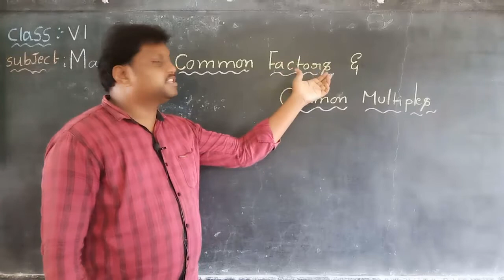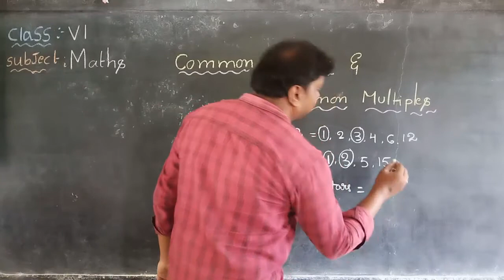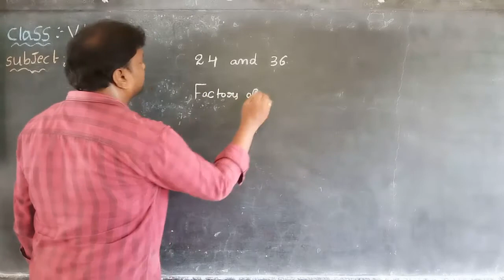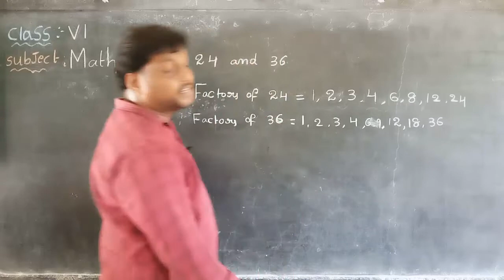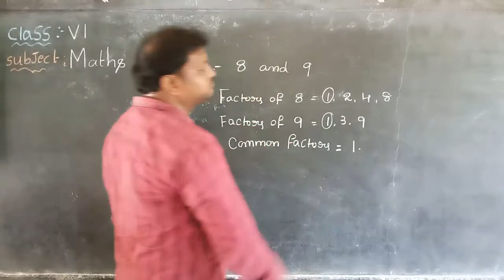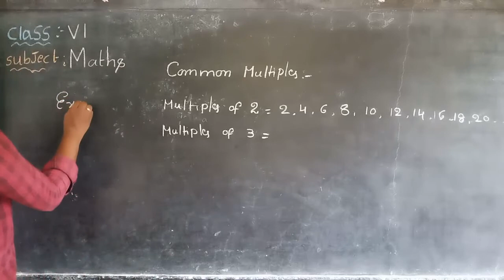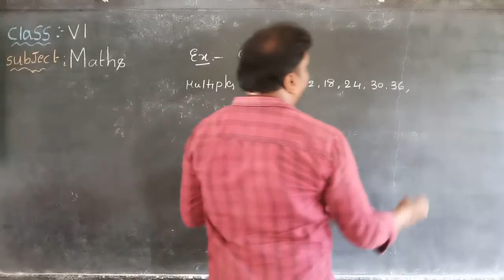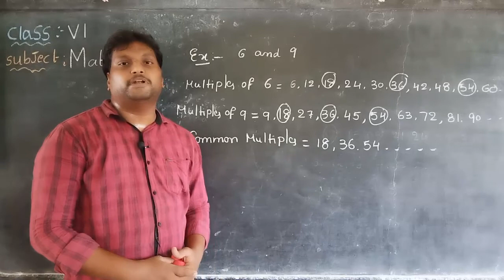6TH CLASS MATHEMATICS, DAY-25